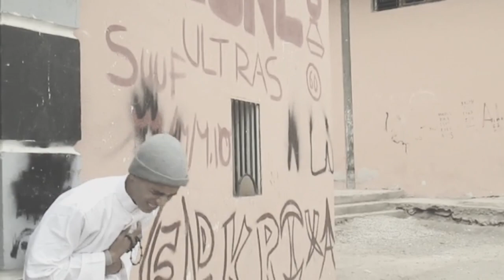"(ZērBā LKHāÿBā)":"رساالة واضحة" TōōP__VīnēS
SGHāyēr😉